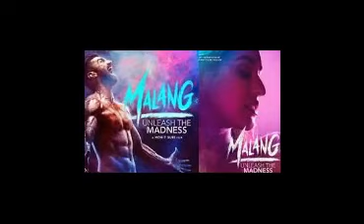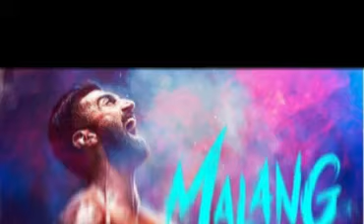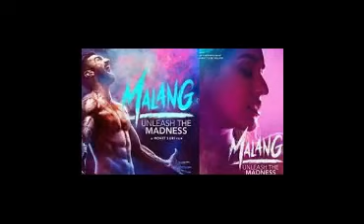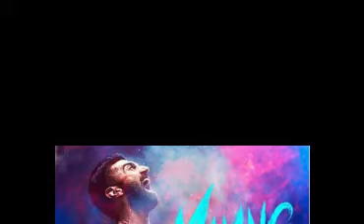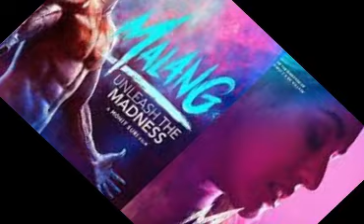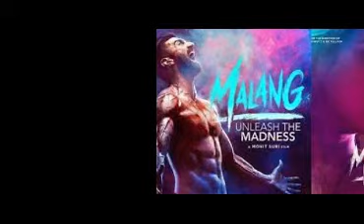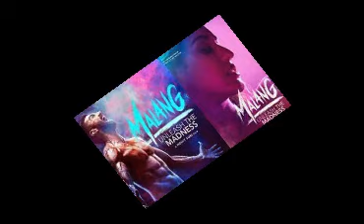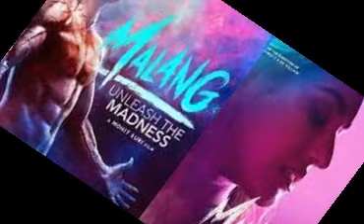Malang Full Movie 1080p | Disha Patani | Aditya Roy Kapur | facts and story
malang full movie
malang full movie in hindi
malang movie
aditya roy kapoor movies
malang full movie hd
malang movie full
malang
disha patani movies
malang movie full hd
malang hindi movie
aditya movie
malang full hd movie
malang full movie 2020
gunjan saxena movie
movie malang full movie malang